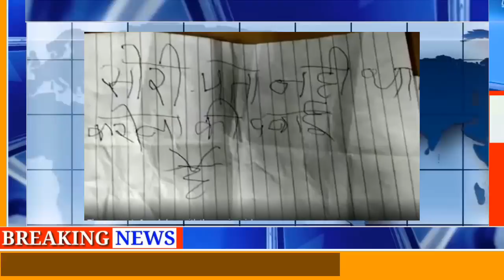Antorjatik khobor 24 April 2021 ।আন্তর্জাতিক সংবাদ। আন্তর্জাতিক খবর। antorjatik sambad Idesk News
Antorjatik khobor 24 April 2021 ।আন্তর্জাতিক সংবাদ। আন্তর্জাতিক খবর। antorjatik sambad
Idesk News

* ANTI-PIRACY WARNING *

This content is Copyright to " Idesk News ". Legal action will be taken against those who violate the copyright of the following material presented!

YOUR QUARIES=

ANTORJATIK KHOBOR
আন্তর্জাতিক খবর
আন্তর্জাতিক সংবাদ
ANTORJATIK SONGBAD